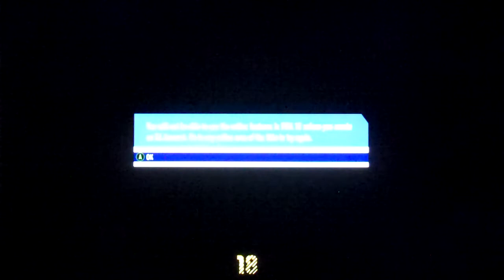For The Very First Time - FIFA 18 Xbox One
Well yesterday succeeded in ruining my party and crashing my mood...or is that the other way round? Oh who cares here's Day 4 and let's get it over with already! Yes I'm still sulking about it, deal with it!

Current Soccer record: 25-42